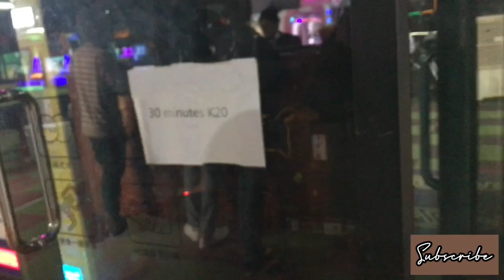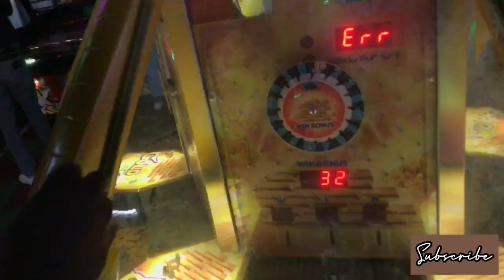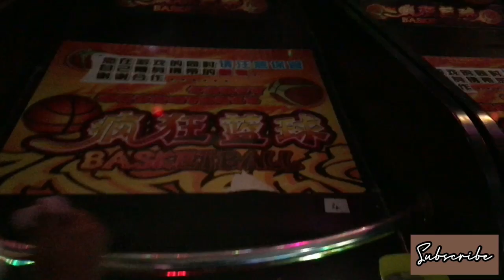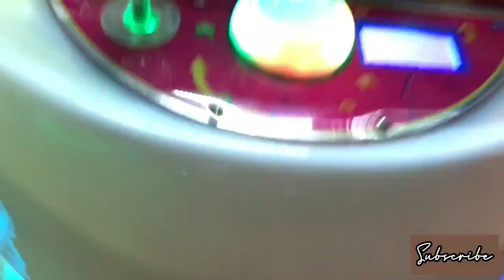Vlog#18| Roller Skating+Arcade date| Zambian Youtuber |Changwa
Hey y’all.
I shit this video on august 02,2021.
Intro music